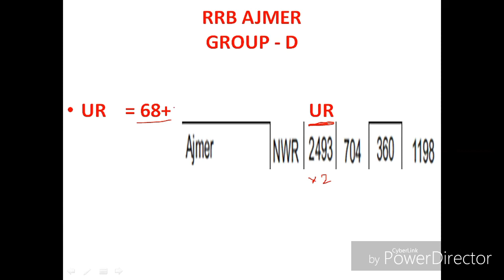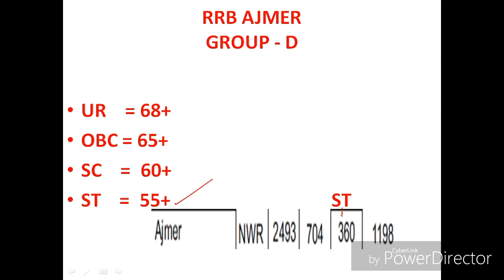RRB AJMER GROUP D EXPECTED CUT OFF 2018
ABOUT VIDEO-
RRB AJMER GROUP D EXPECTED CUT OFF 2018 VIDEO SHOWS CATEGORY WISE CUTOFF FOR CANDIDATES